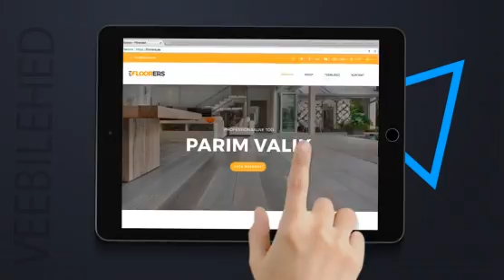MV Kujundus | Design Studio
Telli kujundus oma graafilisele projektile!